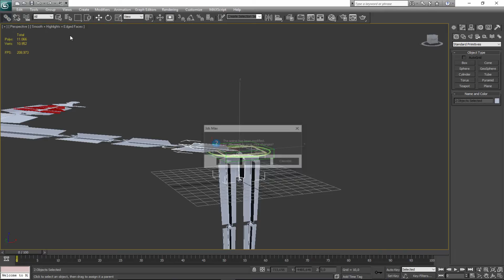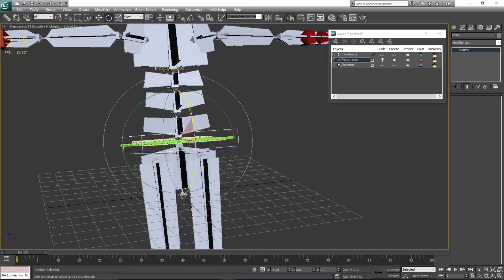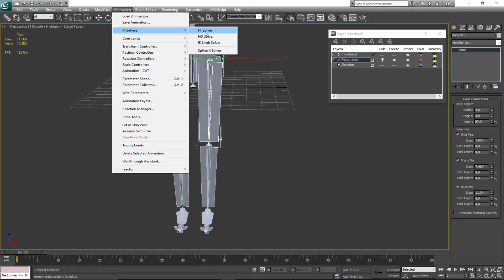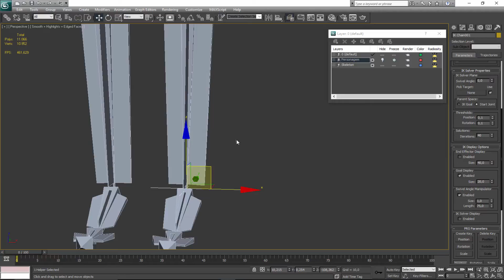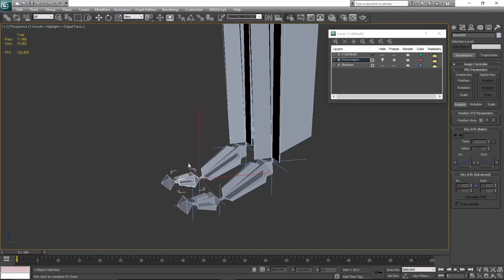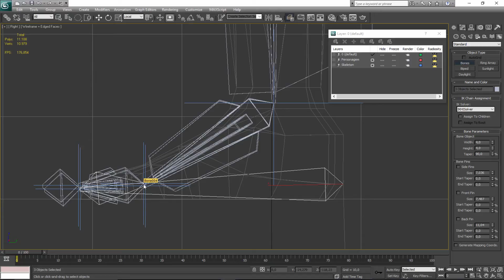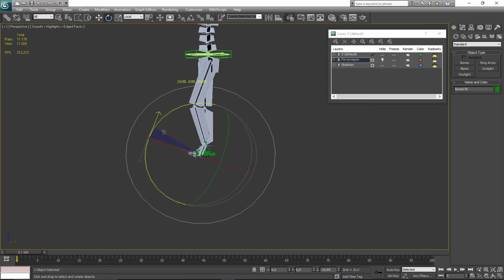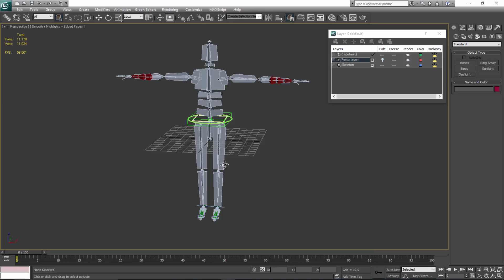Criando Controladores - Parte2 Reverse Foot